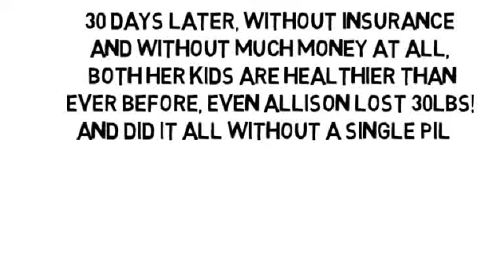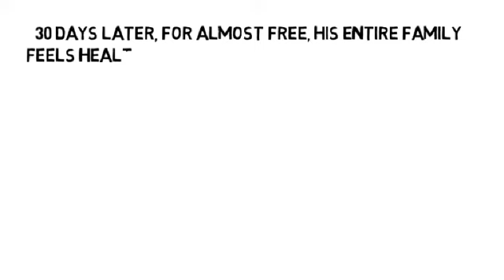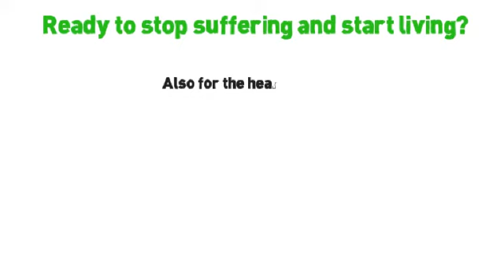Middle Finger Pain And Swelling by NoMoreVitamins com